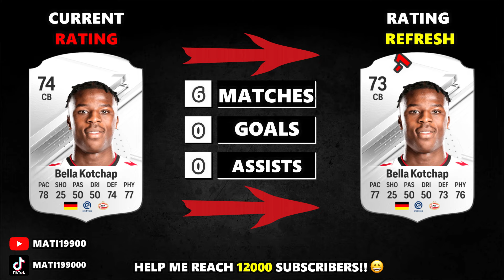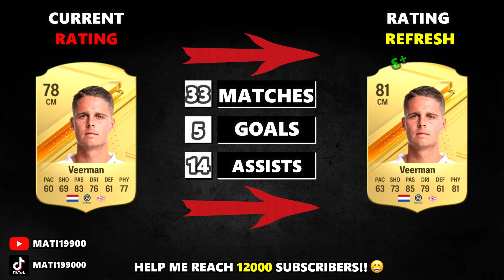EA FC 24 | PSV EINDHOVEN WINTER RATINGS UPGRADES & DOWNGRADES! 😱🔥ft. De Jong , Bakayoko , Lozano .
▶️ YOUTUBESHORTS ➡ @matishorts